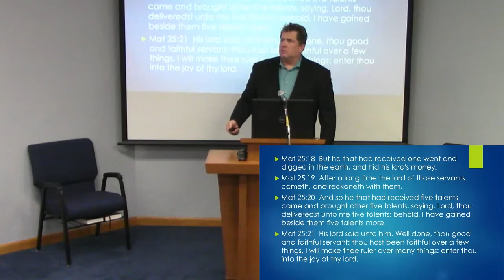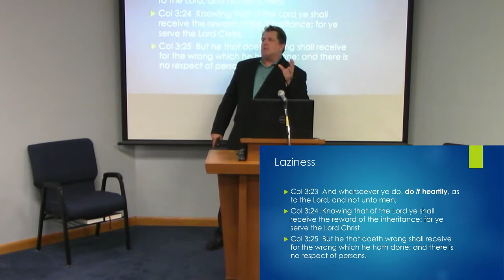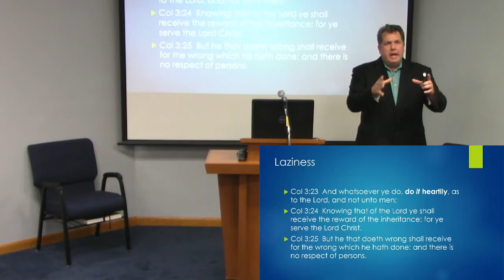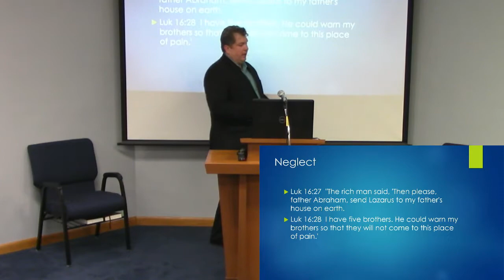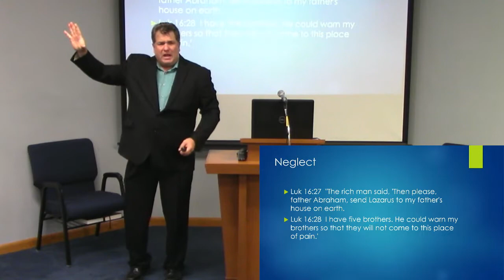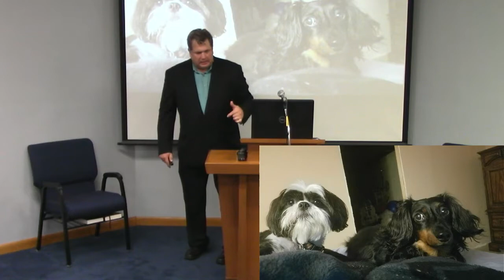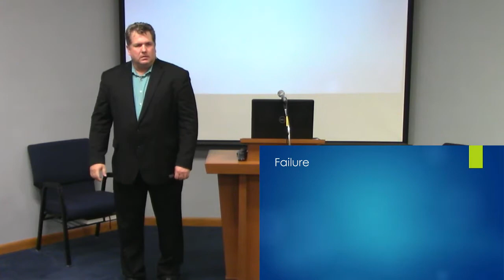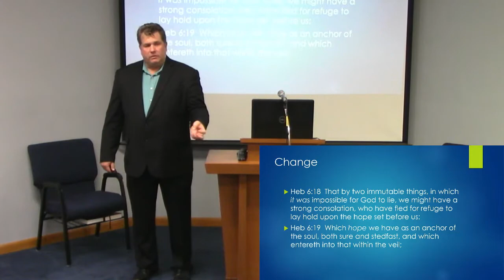bury your talent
This is lesson three in our Series this week with Jay Stevens